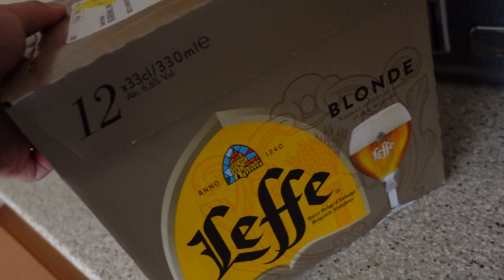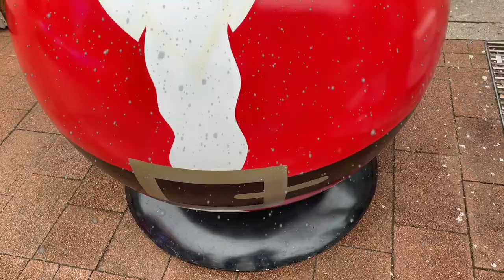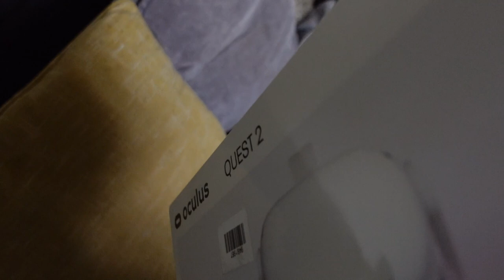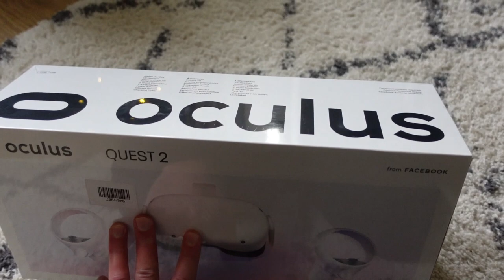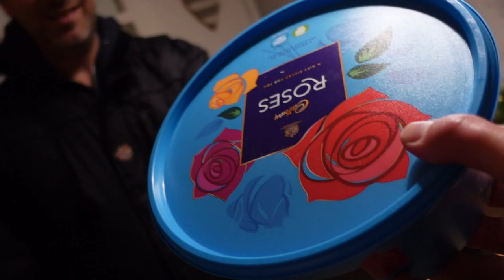FREE BEER 🍺 Shopping trip & a visit from Santa Si …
Yes welcome back to Davemas, the final episode before the live stream tomorrow! Had to leave the house for some Christmas bits, I was isolating to be careful, but sometimes you have to leave the house! we had a surprise visit from Simon to exchange gifts and I get myself a little present.. Check out day 1,2 of the mini series Davemas Thank you everyone for this year, had a blast filming vlogs.

BECOME A MEMBER, Get the top fan badge next to your name in comments and exclusive emoji's in livestreams for £2.99 click the link below and become a member to help support me on YouTube.

My Gear
Canon EOS M50
Sony ZV-1